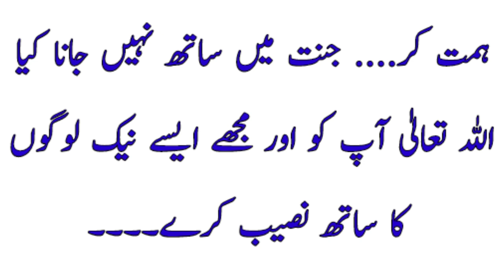A Good companion indeed/ Friends which every one must have/ companions in paradise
Every one must have friends or family members which motivate one to be a good person and good Muslim.